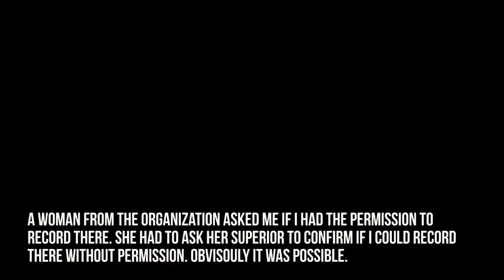Sophia the Robot at Web Summit - Vlog Episode 42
In this captivating episode, we're diving into the fascinating world of robotics and artificial intelligence to introduce you to a true marvel of technology – Sophia, the robot with citizenship! 🤖🌐

Sophia is not just any robot; she's a groundbreaking creation, designed to interact with humans, hold conversations, and even express emotions. Join me as we delve into the incredible capabilities of Sophia and explore the implications of her citizenship status.

In this video, you'll witness Sophia's remarkable abilities, her interactions with humans, and the impact she's making in the world of AI and robotics. It's a glimpse into the future, where technology and humanity intersect in unprecedented ways.

Sophia is just the beginning, and together, we'll explore the future of technology! 🌟🤯